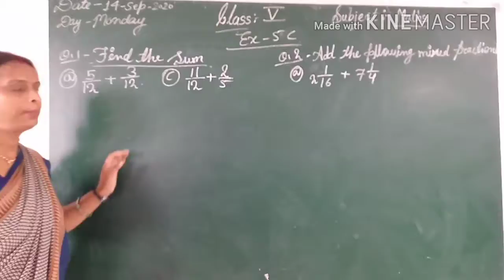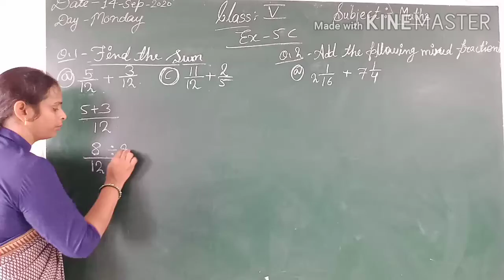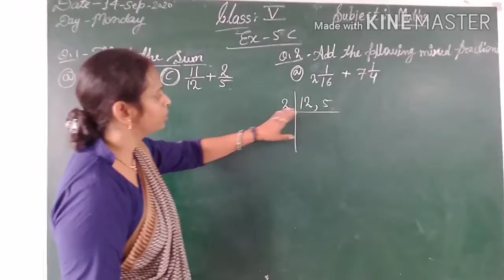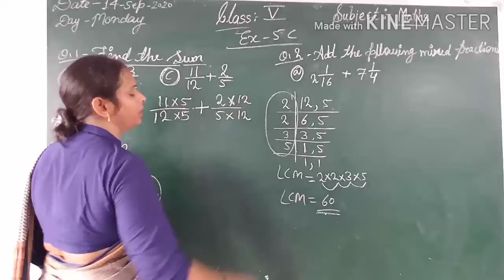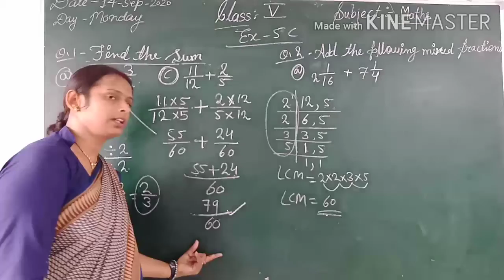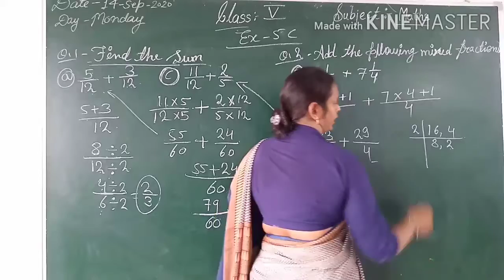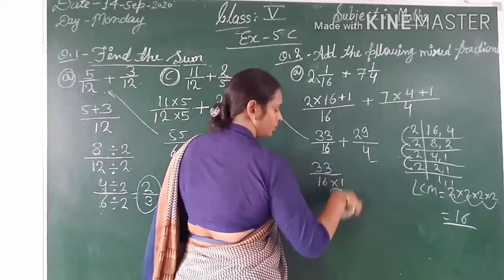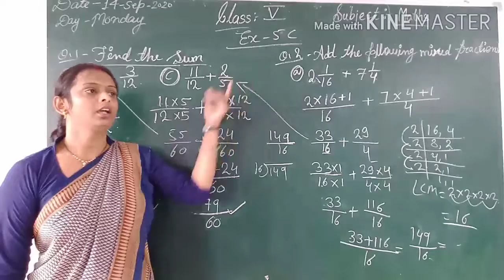Fraction Addition (Ex 5C)